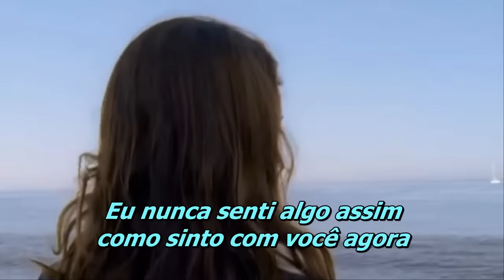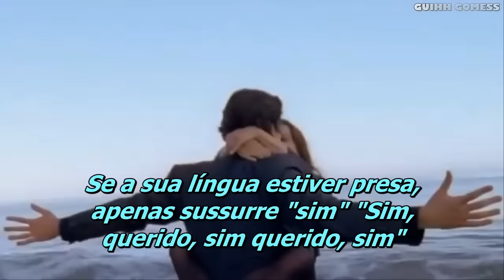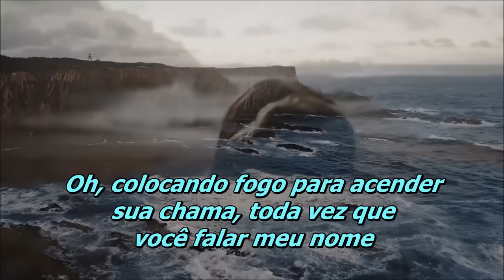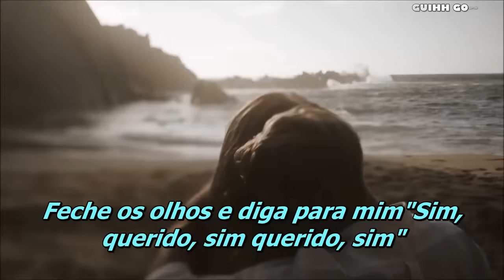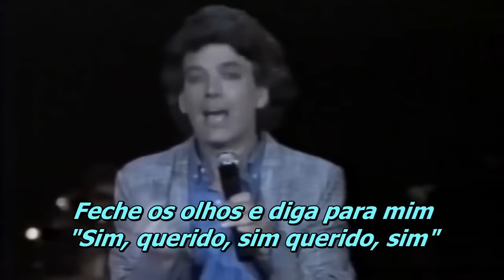Tim Moore - Yes (Legendado)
Trilha Internacional da Novela "Selva De Pedra" 1986!